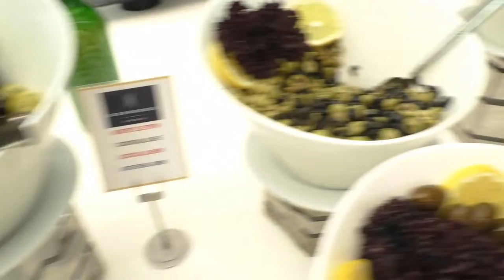Пасха 2019 В Мусульманской Стране!!! Как Нас Поздравляли С Праздником! Bosphorus Sorgun ДРУЗЬЯ!!!